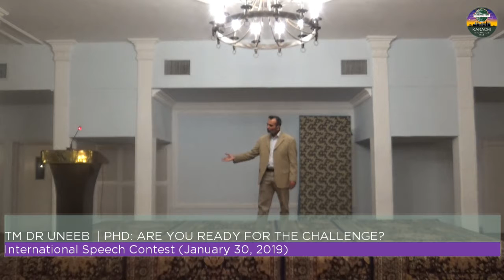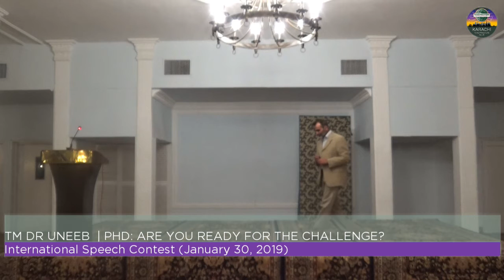Toastmaster Uneeb - PHD: Are You Ready for the Challenge?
The International Speech Contest 2019
Do you believe your school made you a better person? PhD is not an easy task. Hear what one of our esteemed toastmasters has to say about becoming one.